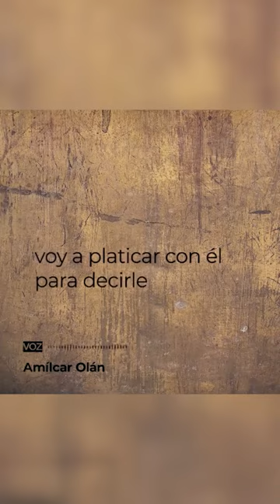"GINO SEGURA, EL CANDIDATO DE LA MAFIA VERDE EN QUINTANA ROO"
* Endeudó a QuintanaRoo y no tiene la menor idea de lo que es ser senador porque es, simplemente, un proyecto para saquear el estado.